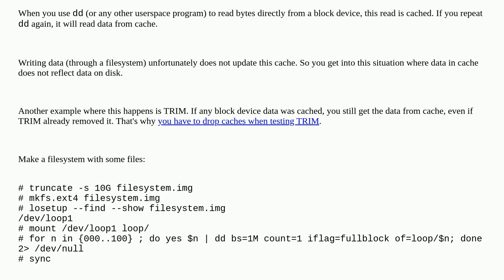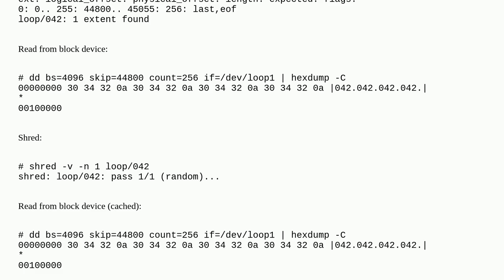Unix: Why dd command recovers file which is deleted using shred?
Why dd command recovers file which is deleted using shred?

A special thanks goes out to the community

  security filesystems